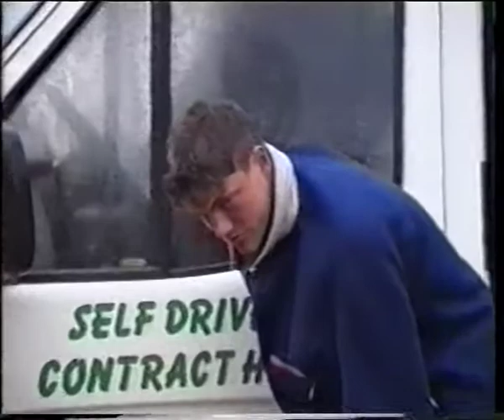Alex Smith apres le funnel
Alex Smith a little worse for wear during the LSCC Alps 97 trip.